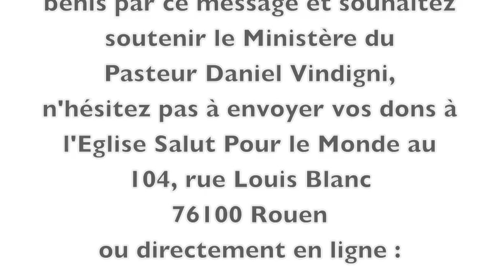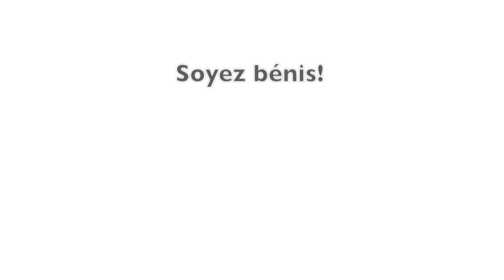Daniel Vindigni "Les 2 colonnes du Temple"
Prédication du Pasteur Daniel Vindigni délivrée à l'Eglise Salut Pour le Monde de Rouen le Dimanche 24 Novembre 2013 sur les deux colonnes du Temple: souhaitons-nous rester sur le parvis ou entrer dans les lieux Saints et Très Saints?

Nous vous invitons à découvrir d'autres prédications du Pasteur Daniel Vindigni et l'actualité du Ministère Salut Pour le Monde en visitant les sites suivants:

Si vous avez été encouragés et bénis par ce message et souhaitez soutenir le Ministère du Pasteur Daniel Vindigni, n'hésitez pas à envoyer vos dons à l'Eglise Salut Pour le Monde au 104, rue Louis Blanc - 76100 Rouen ou directement en ligne sur le lien suivant